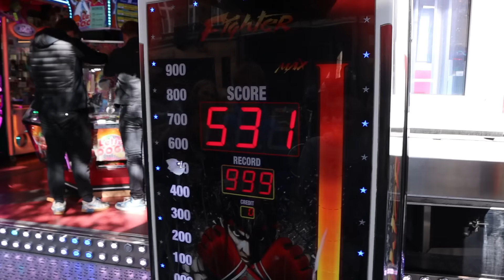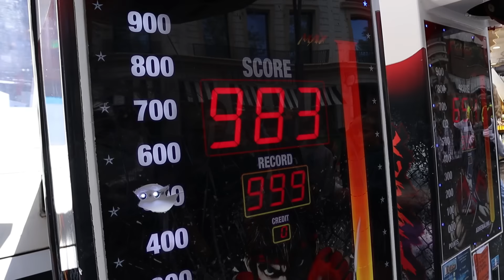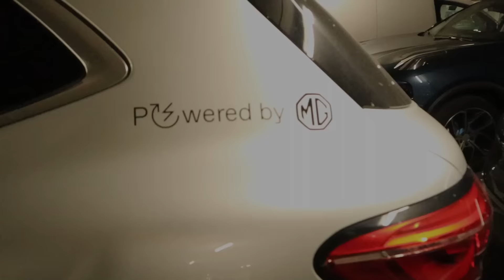Ik Geef 100 TICKETS Weg Op De Kermis !